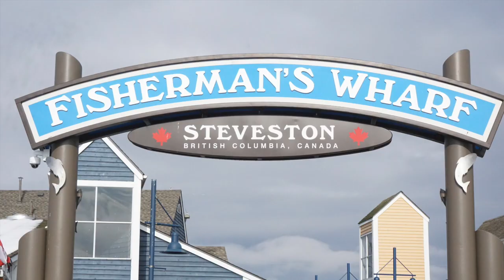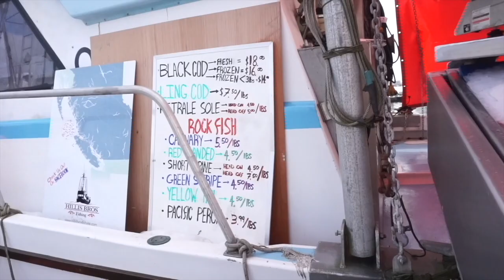a day in stevenston ( sea lion!!! idiot fish!!! fish and chips!!!)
This video is about a day in stevenston

We saw SEA LIONS
We bought Idiot Fish
We ate Fish and Chips!